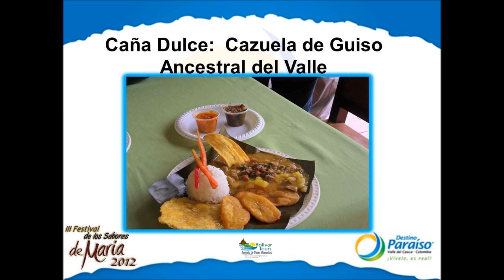PLAN SABORES DE MARÍA PLATOS lll FESTIVAL GASTRONÓMICO DE DESTINO PARAISO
INCLUYE
MUESTRA ARTESANAL Y MECATERA
PRESENTACIONES ARTÍSTICAS
BEBIDAS
JUGO DE SUMO  DE UVA
GUA RAPO Y MISTELA
ALMUERZO TIPO DE GUSTACIÓN
SE PUEDE ESCOGER 3 PLATOS DEL MENÚ
COSTO BOLETA $50.000 POR PAX
TOURS SABORES DE MARIA
INCLUYE
SEGURO DE ASISTENCIA MÉDICA
ENTRADA AL FESTIVAL
TRASLADO DESDE CALI O PALMIRA
COSTO EN VAN 19 PERSONAS  $78.000
EN BUS 40 PERSONAS   $69.000
Plan sabores de María 2 noches 3 días
Costos   en  alojamiento cuádruple
 En el Edén  desde $280.000 a $287.000
Según el plan
Y acomodación sencilla $ 425.000 a $431.000
Según el plan pregunte costos en el fuerte
Hostal joshe, la mellicera, la bohemia
Costos desde $ 287.000
INFORMES Y RESERVAS AL 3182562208